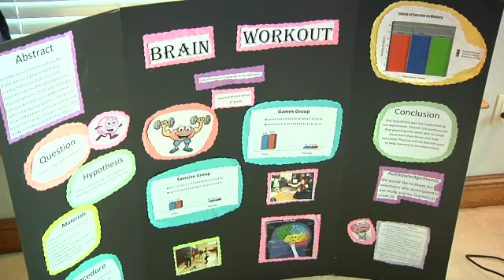Manning Helps Spearfish Teenager In Brain Cancer Recovery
A freshman at Spearfish High School had his dream to meet Denver Bronco's quarterback Peyton Manning come true earlier this month. As KELOLAND's Kevin Woster tells us, the meeting gave Nick Bindert a big boost in his recovery from brain cancer.